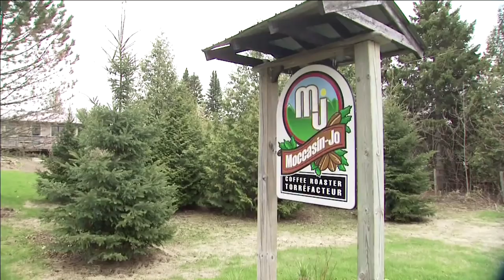APTN National News May 16, 2019 – Outrage continues RCMP interview video, Major senate developments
In this episode of APTN National News: Outrage continues over a video APTN released earlier this week showing a RCMP officer questioning an Indigenous teen girl about an alleged sexual assault.

The Saskatchewan Children's Advocate says Indigenous youth are dying by suicide much more often than non-Indigenous youth, especially in the northern part of the province.

Two major developments in the senate as the work on Parliament Hill is coming close to winding down.